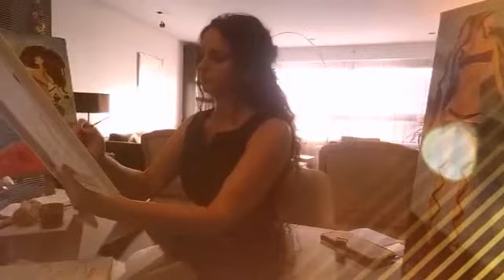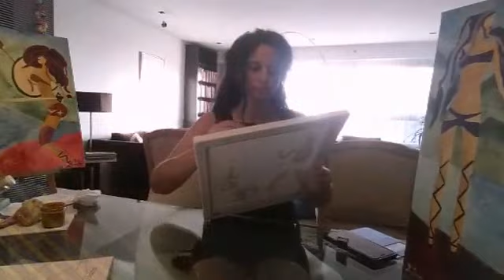⭐️ Adelaide Moça ⭐️ a pintar indireto⛱ clássica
"Algumas das Páginas de ⭐️ Adelaide Moça ⭐️"